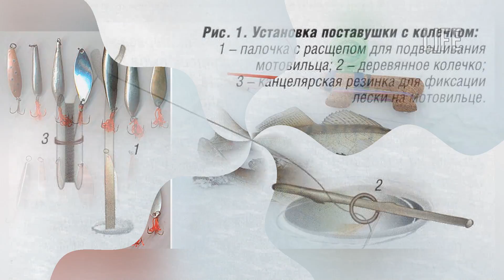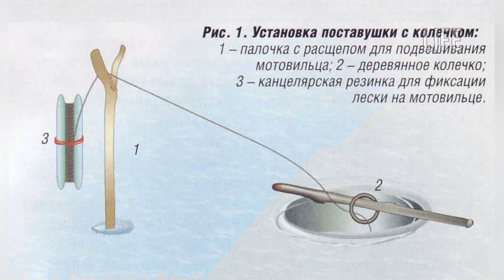Как и на что ловить судака по первому льду?